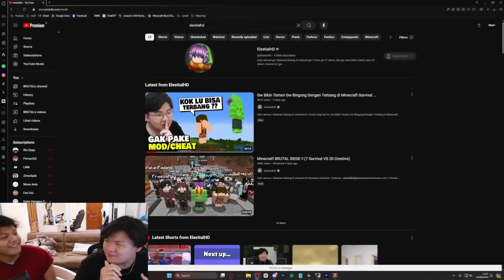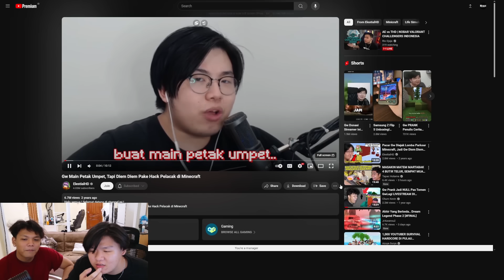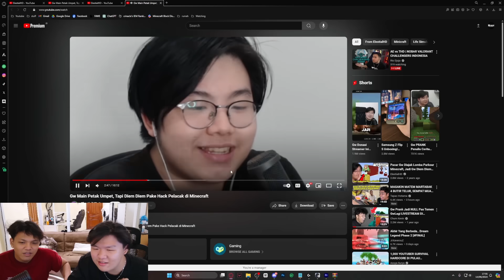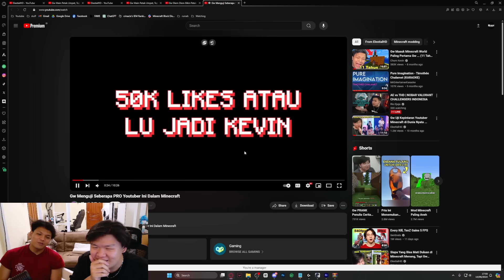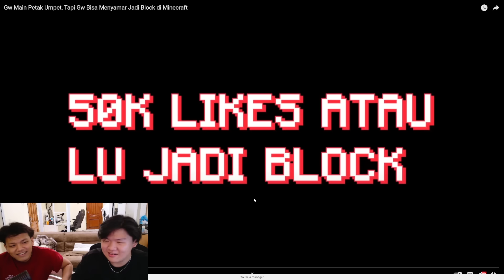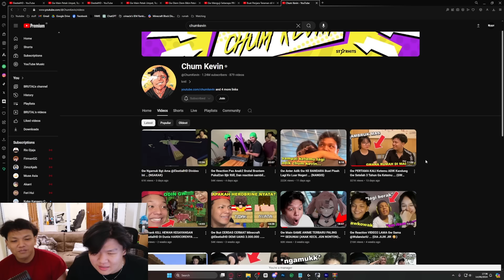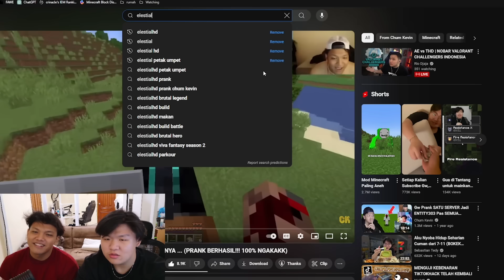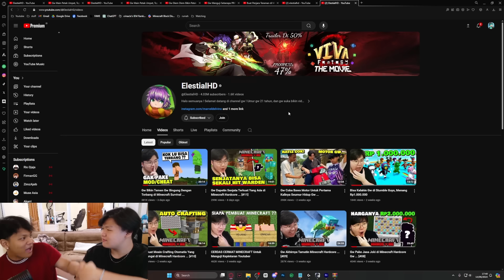GW PRANK MANTAN EDITOR @ElestialHD "EDITAN SAMP.." (HAMPIR DI TONJOK)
AODKAODKAWDOD 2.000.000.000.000 like kita BY 1 EDIT!